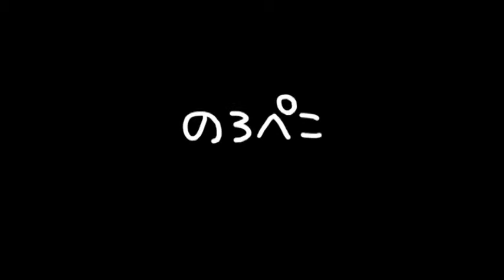yuikoさん（栃木県）／布と編み物のファスナーポーチ｜ ギャラリーのろぺこ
可愛いネコの生地です。

ファスナーで開閉するポーチ。
布と編み物で仕上げてあります。

ちょこんと消しゴムハンコのタグがサイド部分にあるデザイン。
贈り物にも人気です～！

ほぼ毎日全国から新作が入荷します。
お店の休日以外は毎日情報を更新しています♪